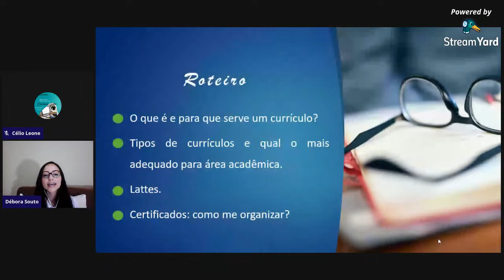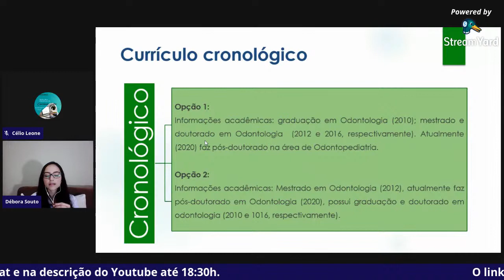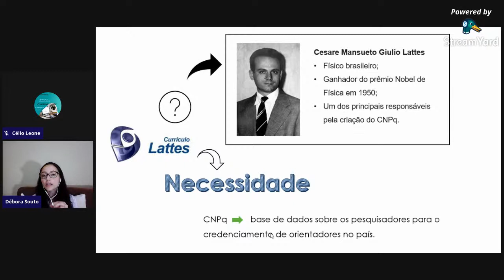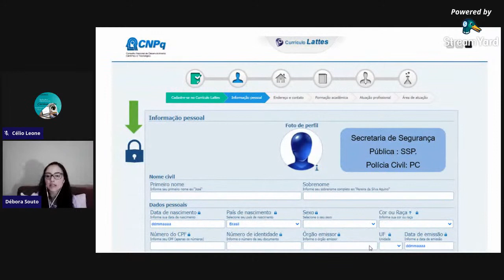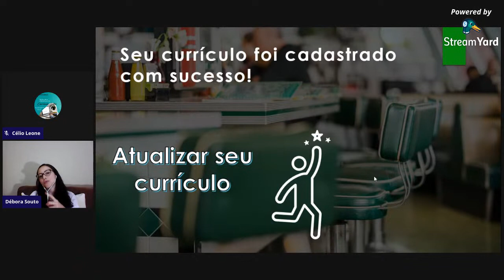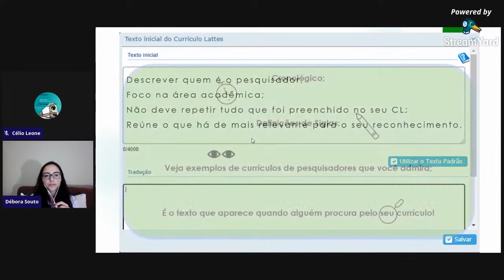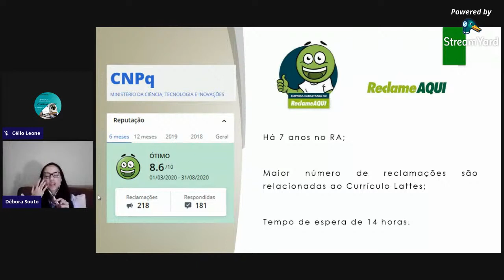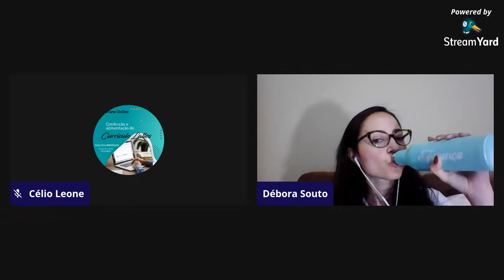Por que e como fazer meu Currículo Lattes?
Minicurso de confecção e alimentação do Currículo Lattes

Palestrante: Débora Souto Souza
Cirurgiã-dentista pela UFVJM.
Mestra em Odontologia (Área de Concentração: Odontopediatria) pela UFVJM.
Doutoranda em Odontologia (Área de Concentração: Odontopediatria) pela UFVJM.

Desejamos um excelente proveito dessa palestra!